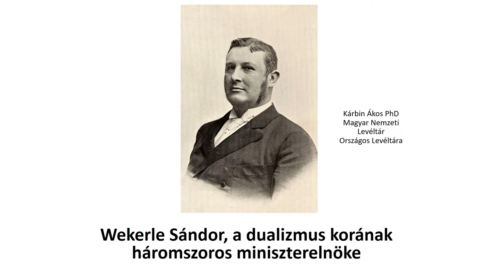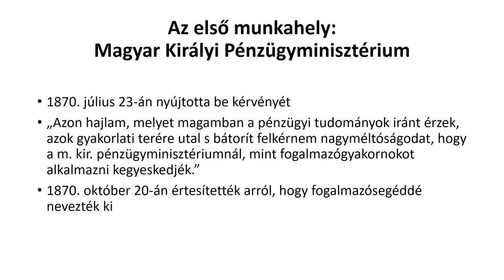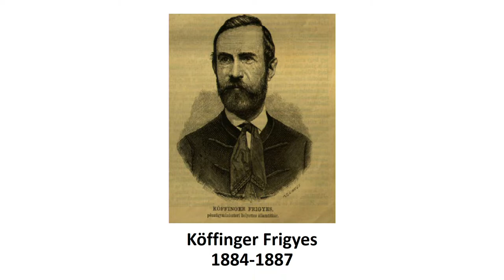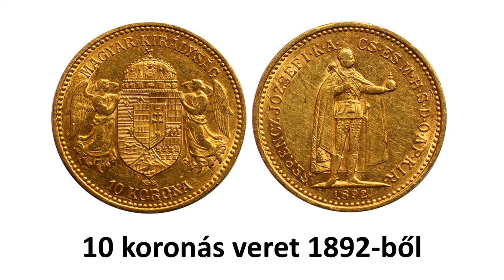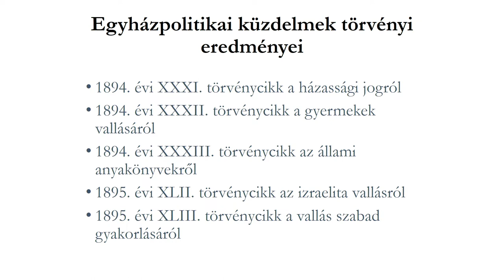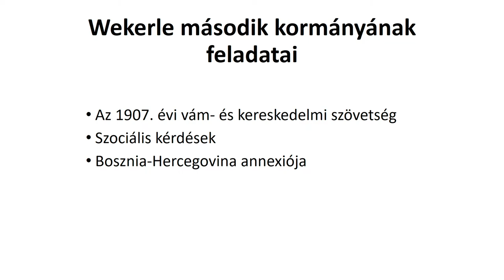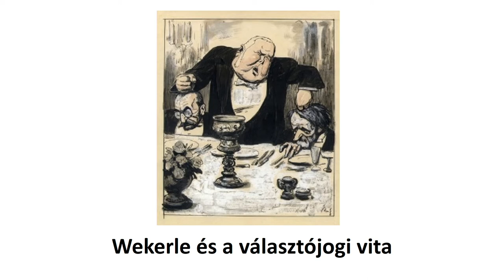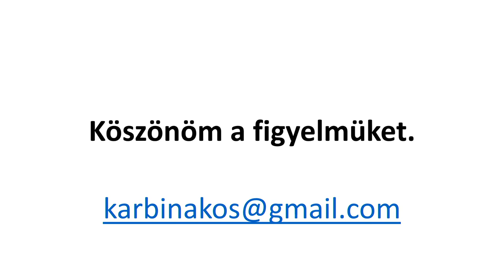Arcképek az Osztrák-Magyar Monarchiából – Wekerle Sándor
A Habsburg Történeti Intézet „Arcképek az Osztrák-Magyar Monarchiából – Wekerle Sándor” című eseményén Kárbin Ákos főlevéltáros, történész tartott előadást „Wekerle Sándor, a dualizmus korának háromszoros miniszterelnöke” címmel, 2022. április 21-én.
Rendezvényeink az Osztrák-Magyar Monarchia kulturális világát reprezentáló, feldolgozó, ábrázoló szereplőket és szerzőket mutatja be.

Kövessenek minket további felületeinken is!